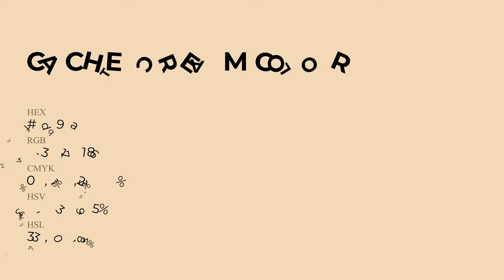Cachet Cream color f3d9ba hex Cool Orange color f3d9ba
What color is Cachet Cream ? f3d9ba hex, Cool Orange color f3d9ba

Hex f3d9ba Color Code is also known as Cachet Cream color

Hex f3d9ba Color code in RGB color code model is created after adding 95.29% red color, 85.1% green color and 72.94% blue color.
Hex f3d9ba Color code in CMYK color (process color) code model is generated after subtraction of 0% cyan, 11% magenta, 23% yellow, 05% black.